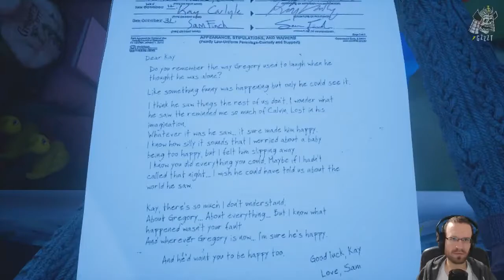Bath Time with GZZZT ⚡ rubber duckie stream highlight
A tragic scene made funny, from livestream playthrough of What Remains of Edith Finch from Giant Sparrow / Annapurna (2017) on PC.